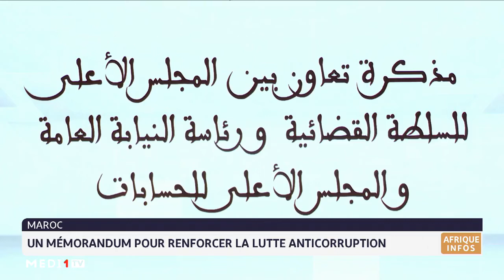Maroc: un mémorandum pour renforcer la lutte anticorruption